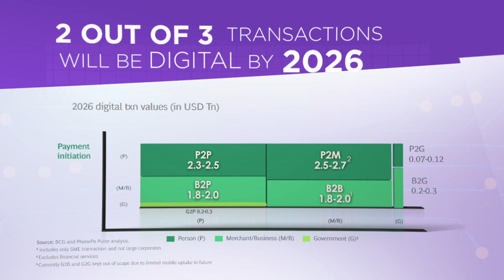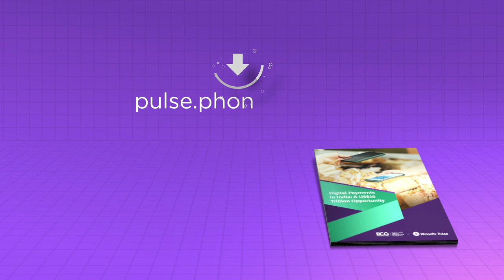Digital Payments in India: A US $10TN Opportunity - Explainer Video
Join Karthik Raghupathy, PhonePe's Head of Strategy and Investor Relations, as he walks you through interesting insights on the digital payments revolution in India from the PhonePe Pulse-BCG report - ‘Digital Payments in India: A US $10TN Opportunity’.